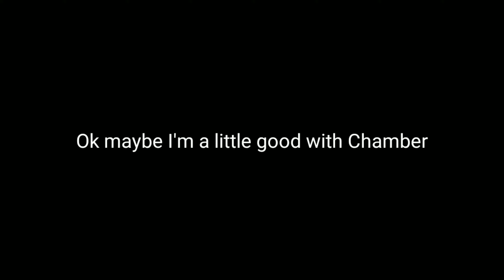Valorant moments that bully irons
im silver dw im not an immortal smurfing in iron lobbies sadChamp
Art used:
KokoL - @shanyu_twt on Twitter